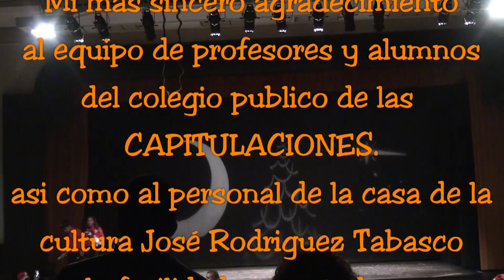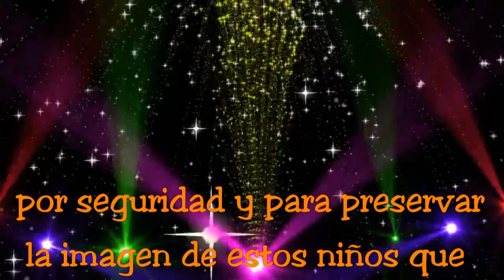FIESTA DE NAVIDAD COLEGIO LAS CAPITULACIONES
Video sin animo de lucro dedicado a la fiesta de Navidad del colegio publico de la capitulaciones celebrado el pasado año dia 22 de Diciembre de 2018